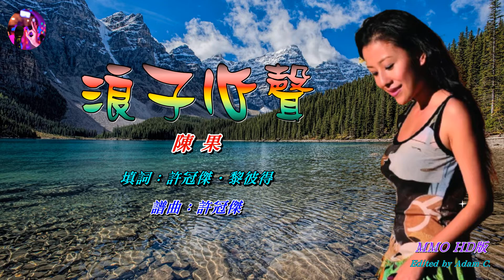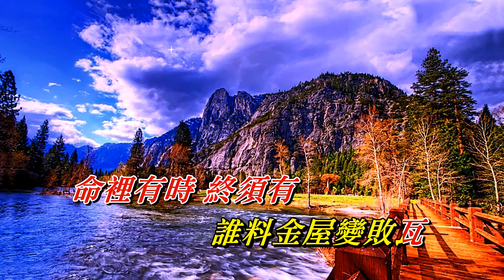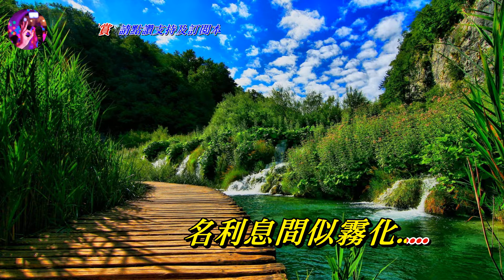浪子心聲 陳果〈MMO HD 版〉